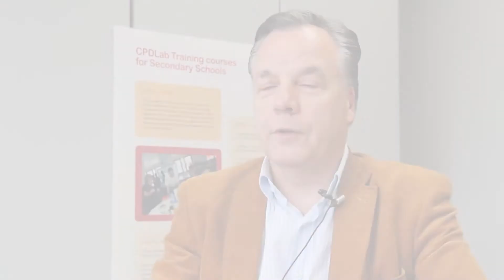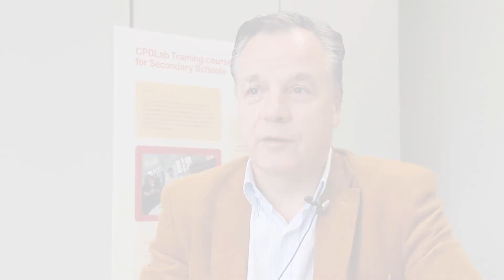CPDLab: Bringing eSafety into everyday teaching and learning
Teachers, teacher trainers and ICT-in-education specialists came to the Future Classroom Lab in Brussels in June, to explore issues around eSafety, which have become more and more important with the increased use of technology in teaching and learning.